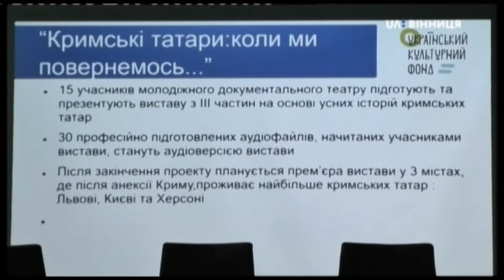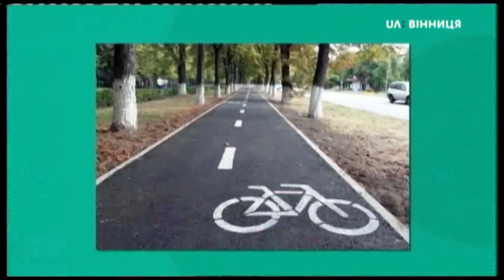14.05.2019. Новини. 08:00